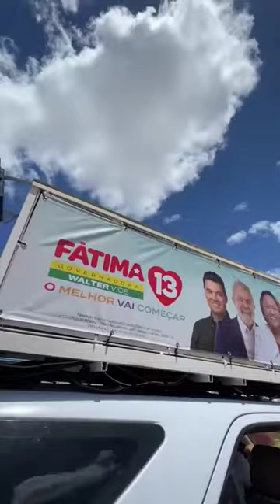Fátima Bezerra gov. do RN: recebendo o carinho do povo de Baraúna, Areia Branca e Grossos.